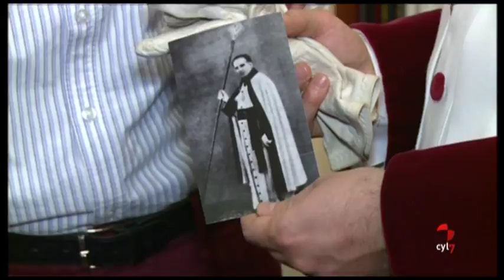Martes Santo en Castilla y León. Informativo 20.30 horas